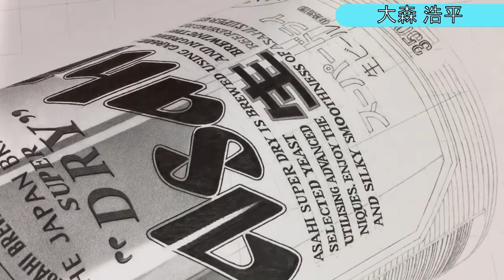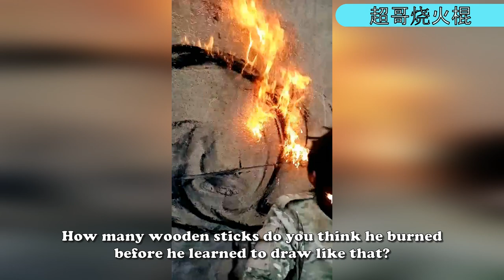Artists Who Are At Another Level | New Generation Artists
Welcome to your great mood! In this video, I show you Artists Who Are At Another Level and also Incredibly realistic drawings, 3D drawings use optical illusions, Extremely unusual makeup, Fire painting technique and much more. Enjoy!

Free advertisement:
These talented artists are definitely the drawing art  future. And if you want to look into your future, you can ask Ashley Hilia for help. She reads tarot cards. Who knows, maybe it will be useful, but definitely interesting.
End of free advertisement